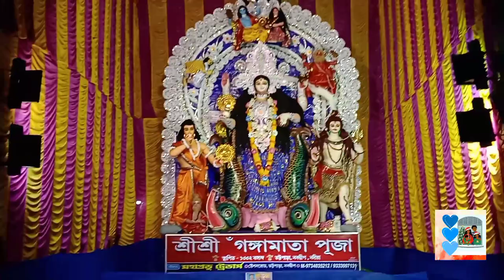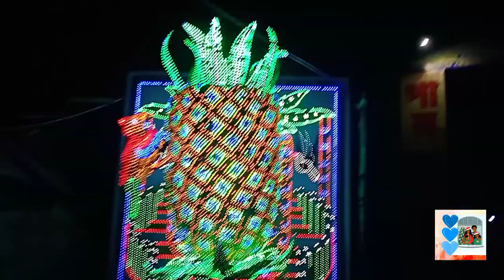Rasher prothom din sathe bari gia sobar sathe enjoyment 😊😊😊/Nabadwip rash 2021/ Bengali vlog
rash er anondo